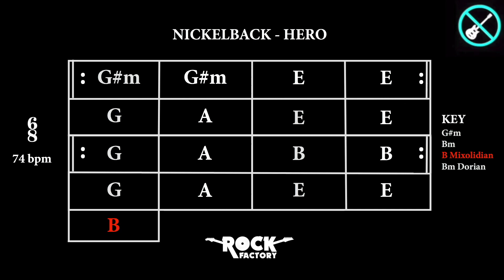NICKELBACK - Hero "Spider-Man Soundtrack" [GUITARLESS BACKING TRACK + CHORD PROGRESSION]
ROCK FACTORY